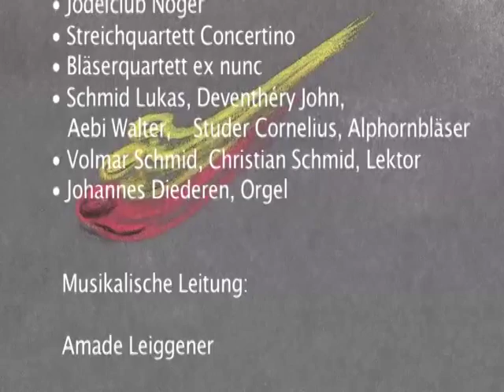2 Stiftungskonzert Ausserberg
Chor-, Jodel- und Alhornmusik der drei Ausserberger Komponisten: Felix Schmid (Chor-, Jodel- und Instrumentalmusik), Arthur Schmid (Jodel- und Instrumentalmusik) und Lukas Schmid (Alphorn), Stiftungskonzert der Stiftung Jodlerdorf Ausserberg in der Pfarrkirche Ausserberg 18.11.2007
Mitwirkende
Albert Vanessa Solojodlerin
Jodelclub Noger Ausserberg
Streicherquartett Concertino
Bläserquartett ex nunc
Schmid Lukas, Deventhéry John, Aebi Walter, Studer Cornelius Alphorbläser
Volmar Schmid, Christian Schmid Lektor
Johannes Diederen, Orgel
Musikalische Leitung: Amade Leiggener